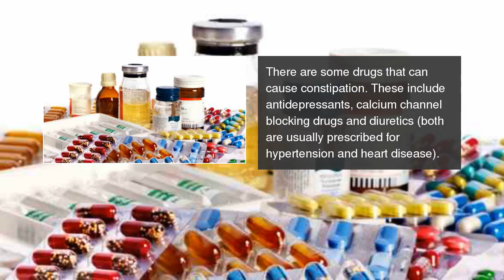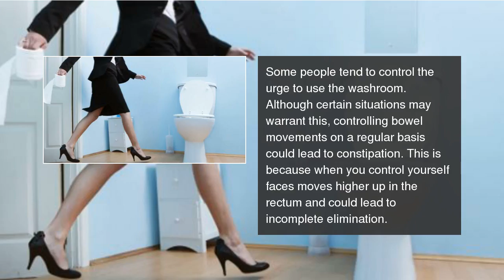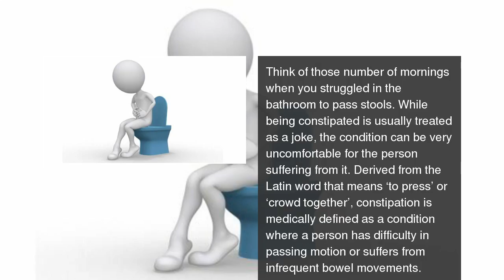Which of these 7 reasons could be causing constipation?